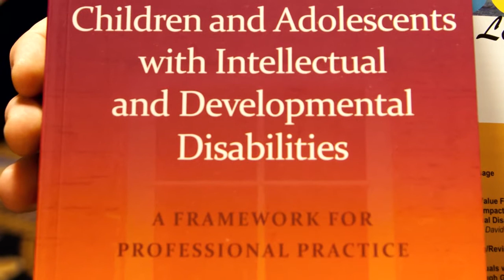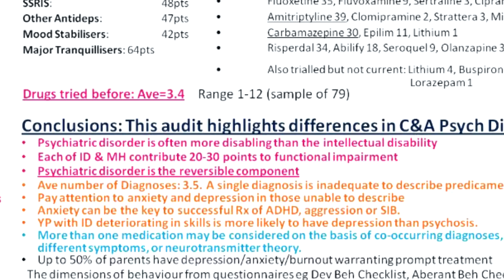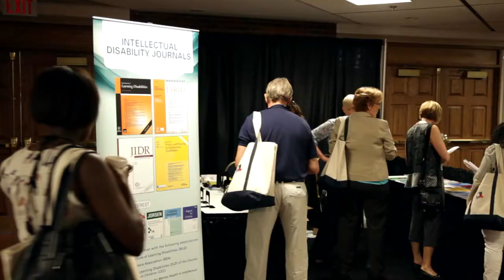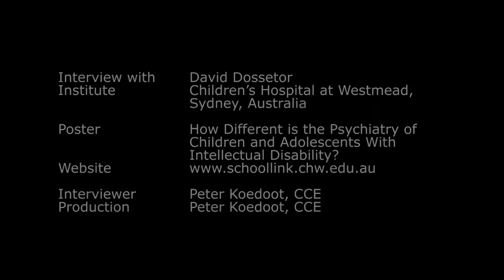Interview David Dossetor, child psychiatrist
David Dossetor (Children's Hospital at Westmead, Sydney) talks about psychiatric diagnoses and medication in an interdisciplinary context. Important in his view is to approach challenging behavior from within a developmental framework.

If you find this interesting, you might also be interested in their quarterly, free electronic newsletter, which is available The book David Dosseter talks about (´Mental Health of Children and Adolescents with Intellectual and Developmental Disabilities´) is available through

to take a look at David Dossetors poster.

In editing this video, I (Peter Koedoot) realized I missed out on the opportunity to ask David Dossetor about anxiety, since this was a central theme in the interview. So I sent him an e-mail and asked the question after the fact: "In the interview, you talk about the importance of detecting anxiety and that SSRI´s aren´t the only option for treatment. To what extent should one distinguish between anxiety and anxiety disorders, especially when considering treatment options?"

This was his answer, which includes several additional points:
"The level of additional impairment from emotional or behavioural disturbance is the best indicator of a child psychiatric disorder. The challenge is to work out what co-morbid features of the child is driving such severe disturbance.
The average number of diagnostic labels I found is 3.5, indicating complex co-morbidities at work.
Anxiety is a frequent feature in those with intellectual disability, for example as a co-morbid feature of ADHD, and particularly those with ASD for whom changes in environment can be highly distressing.
In these children it is often not possible to elicit subjective features of an anxiety disorder, but observers notice an excessive level of arousal and may be agitation. I suspect that the failure of stimulants to be effective in ADHD in so many young people with intellectual disability is that it is difficult to distinguish between motor hyperactivity and the activity driven by anxiety. It is often not therefore possible to adhere to DSM diagnostic symptom counts because of limited communication skills. In the same way that it is recognised that people with and intellectual disability cannot describe depressed mood, but have other features of a depressive syndrome, the same applies to anxiety. it is important to look for excessive anxiety as one possible explanation of other disturbed behaviour. The presence of an anxiety disorder in this context is not a syndromal description but a description or impression of the severity of the symptom.
Accordingly amitriptyline is often a good treatment for ADHD in ID as it helps the co-morbid anxiety. SSRIs have high rates of a behavioural activation syndrome as a side effect in this population, but other medications such as clonidine, mood stabilisers or propanolol can be very helpful. These treatment options have to be considered alongside other psychological approaches to anxiety.